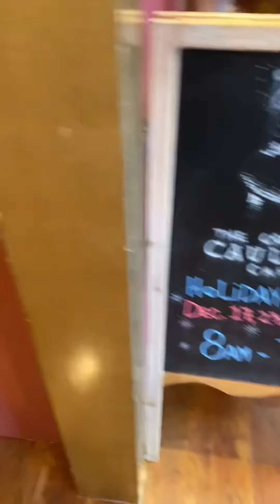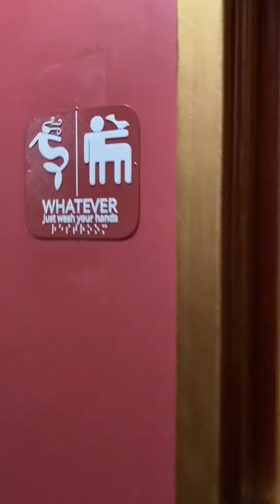Creatures Cauldron Coffee Shop Review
Creatures Cauldron 128 N. Broadway Lexington, Kentucky. This is such a cool experience, and I have to say you definitely have the ambience of magic and sorcery with Harry Potter being the main theme, and a little bit of Narnia sprinkled in. This is the first coffee shop I’ve been to that offers mushroom powders as Ad ins and I was so pleased. The menu itself is magical. It’s not not your run of the milk coffee shop guys. This place is really cool not only aesthetically but based on their menu. I can’t wait to go back.